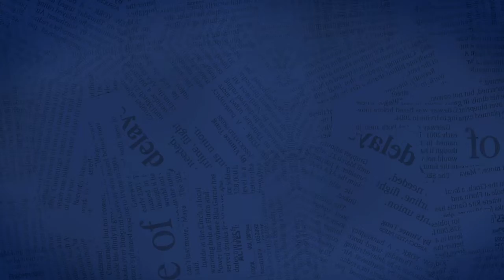Διαβάστε στα ΠΑΡΑΠΟΛΙΤΙΚΑ το Σάββατο 25 Μαΐου | Parapolitika